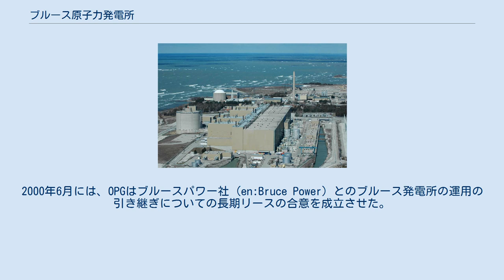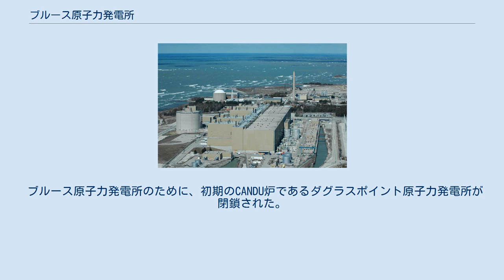ブルース原子力発電所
ブルース原子力発電所（ブルースげんしりょくはつでんしょ、英: Bruce Nuclear Generating Station）は、カナダの原子力発電所であり、オンタリオ州インバーヒューロン(en:Inverhuron)とティバートン(Tiverton)とに位置している。
ブルース発電所の名前は、発電所が所在するブルース郡から取られた。
 柏崎刈羽原子力発電所が完成するまでは世界最大の出力を持つ原子力発電所であった。
 ブルース発電所は、1970年から1987年にかけて、オンタリオハイドロ公社 (en:Ontario Hydro) によって建設された。
1999年4月に、オンタリオハイドロ公社は、すべての発電所を引き継いだオンタリオパワージェネレーション社 (OPG) を含む5社の公社に分割された。
2000年6月には、OPGはブルースパワー社 (en:Bruce Power) とのブルース発電所の運用の引き継ぎについての長期リースの合意を成立させた。
2001年5月にブルースパワー社は運用を開始した。
 ブルース原子力発電所は北米で最大の原子力施設であり、世界で二番目の出力を持つ原子力発電所である。
8基のCANDU炉を持ち、ヒューロン湖の東岸に位置している。
すべての炉で発電を行ったときの最大出力は6,232MW (ネット値)、7,276MW (グロス値) である。
現在の最大出力は8基中6基しか発電できないため4,640MWである。
世界最大の原子力発電所は柏崎刈羽原子力発電所であり、その出力は8,206MW (グロス値) である。
ブルース発電所はオンタリオ州南部に多数の500kV送電線を配しており、いくつかの230kV送電線をブルース郡に配している。
 2005年8月に、オンタリオ州の電力需要の増加に対処するため、ブルースパワー社とオンタリオ州政府は、ユニット1とユニット2を復帰させることに合意した。
 オンタリオ州は原子力発電所を新設する計画を発表している。
カナダ原子力公社の改良型CANDU炉が最有力候補である。
環境アセスメントは、ティバートンではブルースパワー社のブルース原子力発電所で、そしてオンタリオパワージェネレーション社としてはダーリントン原子力発電所に次ぐものとして現在進行中である。
 ブルース原子力発電所のために、初期のCANDU炉であるダグラスポイント原子力発電所が閉鎖された。